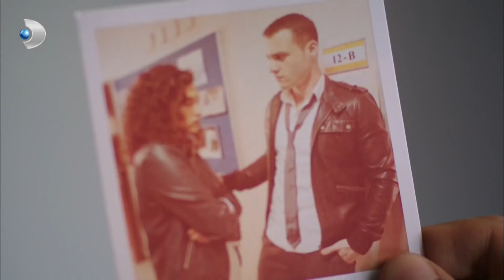Kerem Ve Zeynep Tıpkı Eski Günlerdeki Gibi - Güneşi Beklerken Özel Bölüm